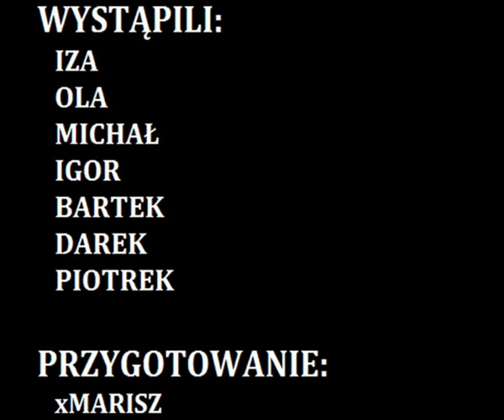Jezus Zwycięża Pantomina OAZOWA ZEBRZYDOWICE 2014